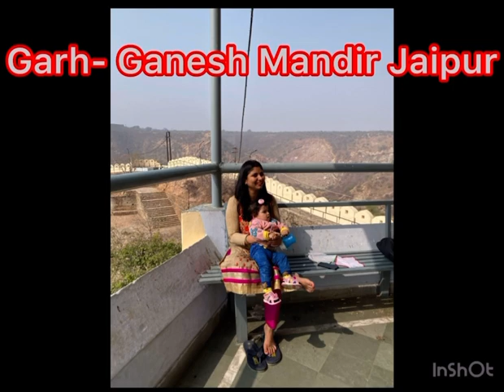Road-trip from Gurgaon to Pushkar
On 20 Feb 2020, road trip from Gurgaon to pushkar via Jaipur